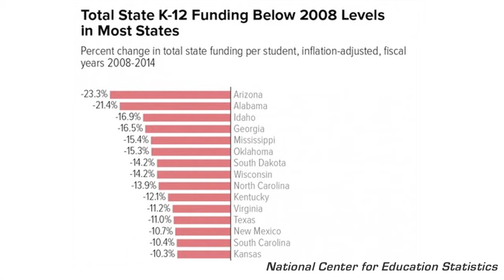Burning Issues: William Spriggs on Income Inequality and Economic Growth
Presidential candidates who emphasize closing the federal spending deficit are ignoring a more important investment deficit, argues William Spriggs, chief economist for the AFL-CIO, in this Burning Issues segment. Burning Issues features progressive experts on issues of global concern in the 2016 presidential campaign.